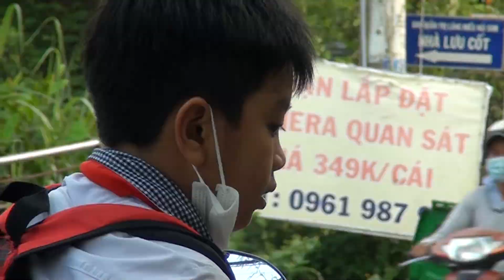Quay test thử Sony HDR-CX370V